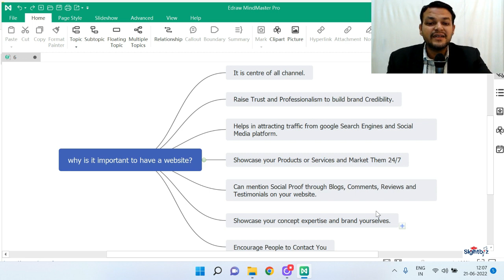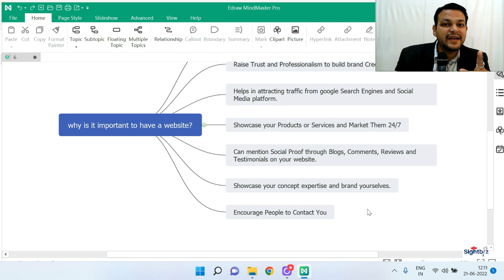Why you must have a website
Having a website for your YouTube channel enhances your online presence and provides a hub for your content. It allows you to engage with your audience through blogs, newsletters, and exclusive updates. You can also drive traffic between your site and YouTube, boosting visibility and monetization opportunities. A website helps establish your brand and creates additional revenue streams.